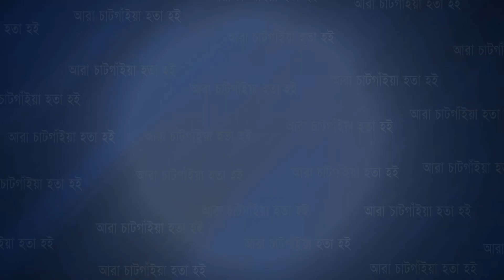পটিয়ায় উপজেলা ও পৌরসভা বিএনপির দোয়া ও ইফতার মাহফিল অনুষ্ঠিত | Cplus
পটিয়ায় উপজেলা ও পৌরসভা বিএনপির দোয়া ও ইফতার মাহফিল অনুষ্ঠিত

Slogan: আরাঁ চাটগাঁইয়া হতা হই
Country: Bangladesh
Language: Bengali।Chittagong Language
Broadcast area: Online